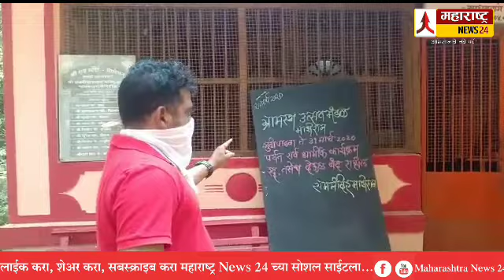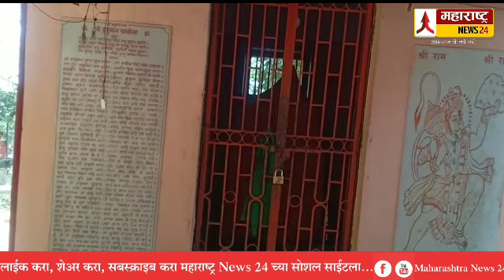देऊळ बंद..! कशी साजरी होत आहे राम नवमी | ram navmi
चला काहीतरी चांगलं ऐकूया ! Episode 3 | मराठी बोध कथा | Inspirational stories